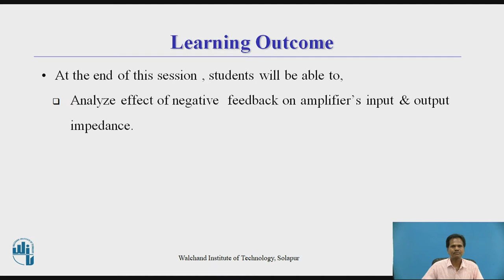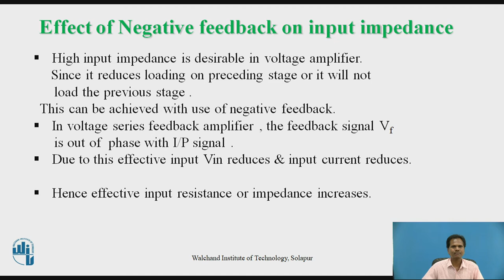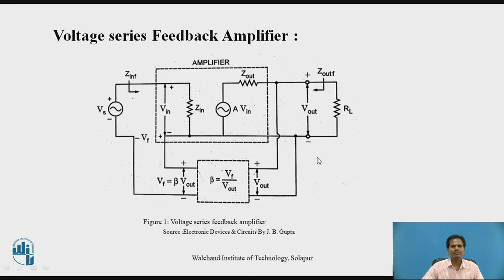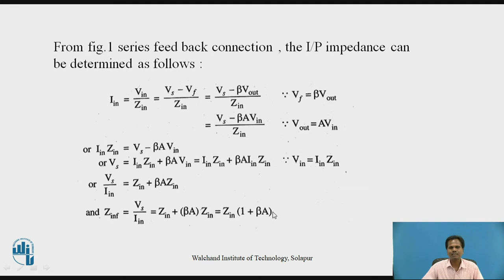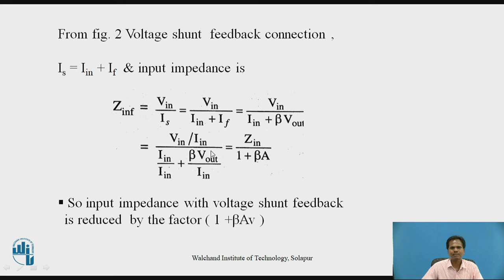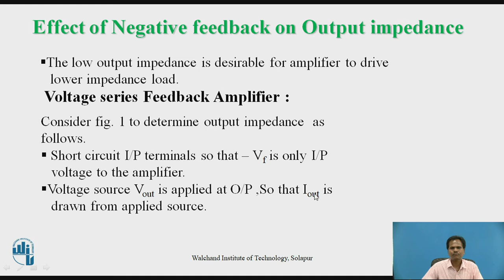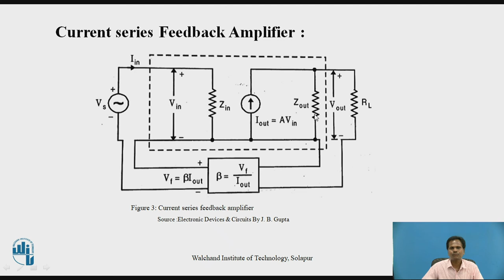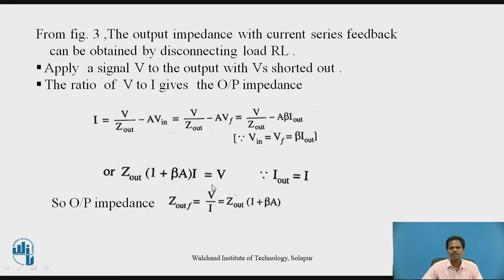Feedback amplifier Input & Output Amplifier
Mr.S.V. Aursang
Assistant Professor